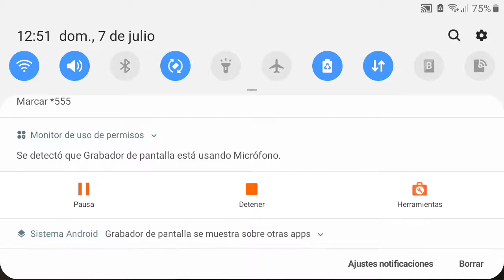Jugando free fire parte 1